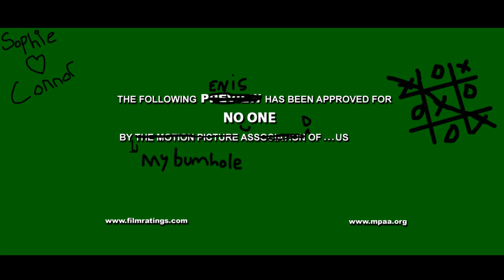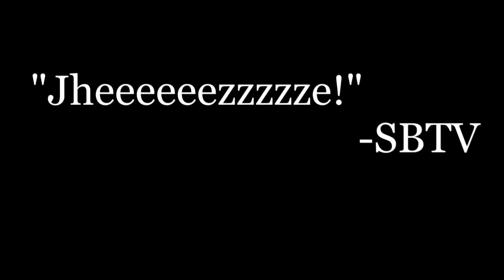Trailers Of Privation: Journey To The Centre Of The Fridge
Pleeeeaaase never make these movies.

The song, "No Church In The Wild - Instrumental" is copyrighted to the righful owners.